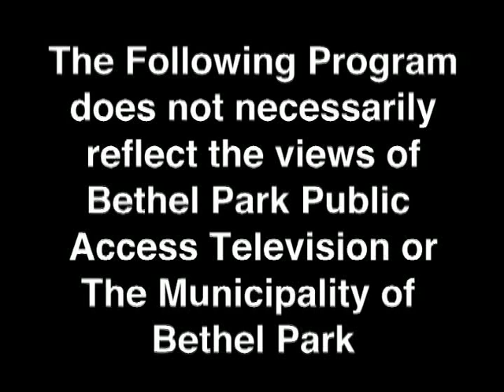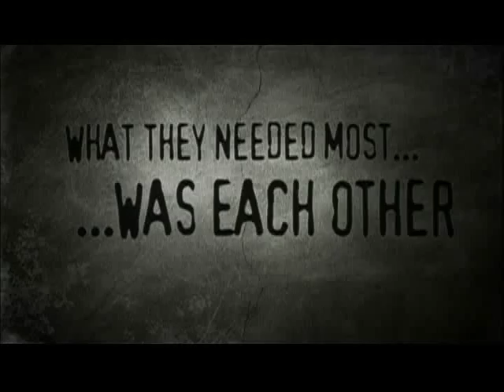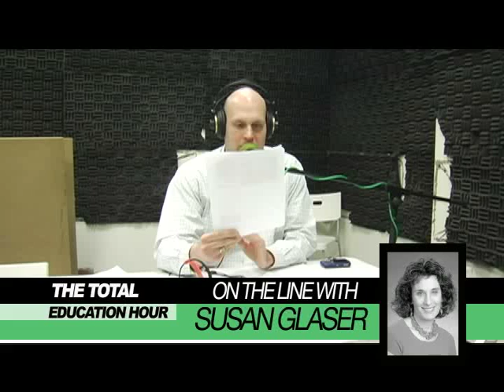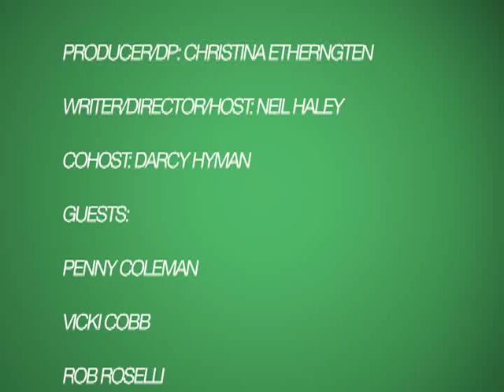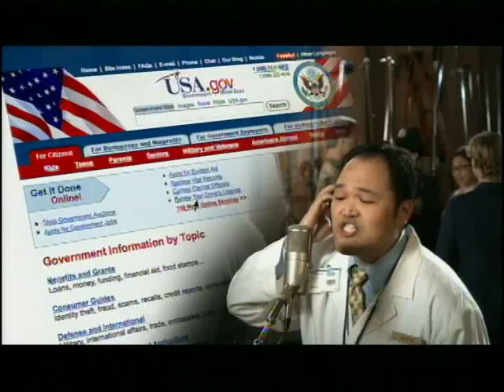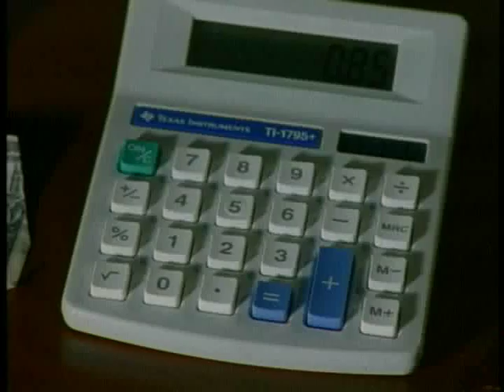Total Education Hour - Episode 6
Total Education Hour, taped April 8, 2011.